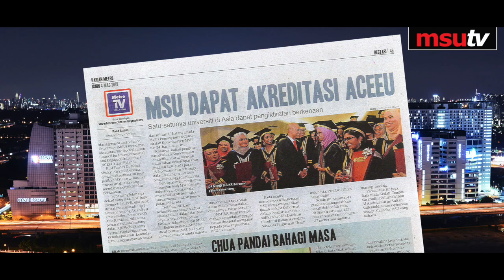Asia-Pacific Lifetime Achievement in Entrepreneurship Award to MSU President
Professor Tan Sri Dato' Wira Dr Mohd Shukri Ab Yajid is the inaugural recipient of the award by the Netherlands-based ACEEU